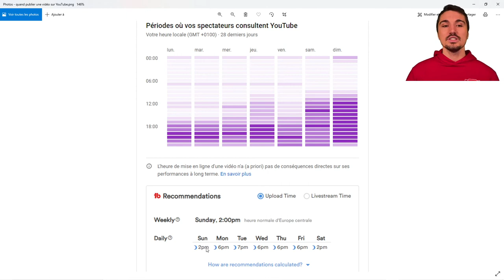À QUELLE HEURE / QUEL JOUR PUBLIER SA VIDÉO YOUTUBE ?